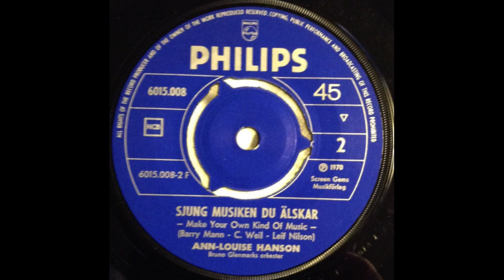Ann-Louise Hanson - Sjung Musiken Du Älskar (Make Your Own Kind Of Music) - 1970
Ann-Louise Hanson - Sjung Musiken Du Älskar (Make Your Own Kind Of Music)
From album "Sjung Musiken Du Älskar" (Philips – 6316.003, Sweden, 1970)

Swedish cover version of Mama Cass Elliot's iconic "Make Your Own Kind Of Music", originally released in 1969. Written by Barry Mann & Cynthia Weil.
Swedish lyrics by Leif Nilsson.

Swedish singer Ann-Louise Hanson had her break through in 1961 and has since then made more than 600 recordings, competed in the Swedish Melodifestivalen 14 times and had 50 songs on the Swedish radio chart Svensktoppen. One of Sweden's most beloved artists and still active to this day. During the 60s and 70s she also had a very successful recording career in Germany.